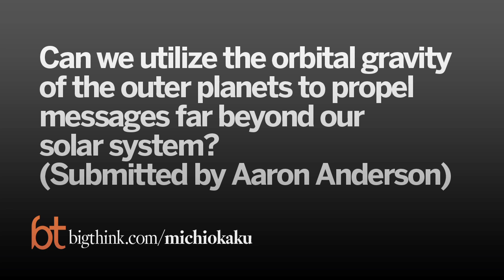Michio Kaku: Intergalactic "G" Mail